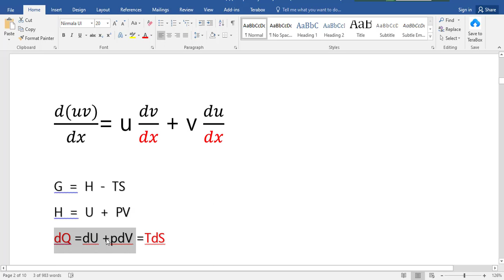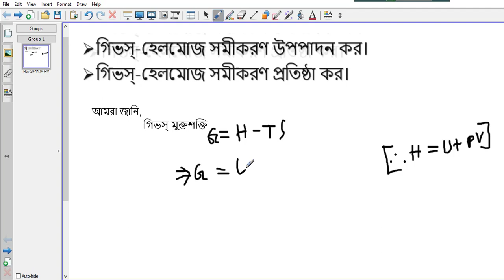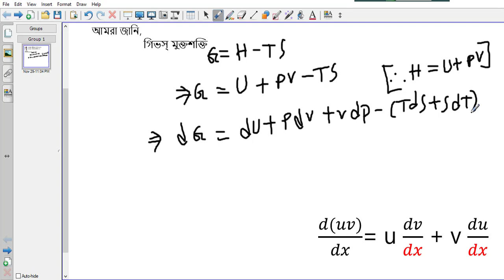গিভস্ হেলমোজ সমীকরণ উপপাদন কর। গিভস্ হেলমোজ সমীকরণ প্রতিষ্ঠা কর।ভৌত রসায়ন - 2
গিভস্-হেলমোজ সমীকরণ প্রতিষ্ঠা কর।
গিভস্-হেলমোজ সমীকরণ উপপাদন কর।
মুক্তশক্তি Δ G ও এনথালপি ( Δ H ) পরিবর্তনের সম্পর্কযুক্ত সমীকরণ প্রতিপাদন কর।

ভৌত রসায়ন - 2
ভৌত রসায়ন - ২
# ভৌত রসায়ন - II
PHYSICAL CHEMISTRY - II
PHYSICAL CHEMISTRY - 2
PHYSICAL CHEMISTRY